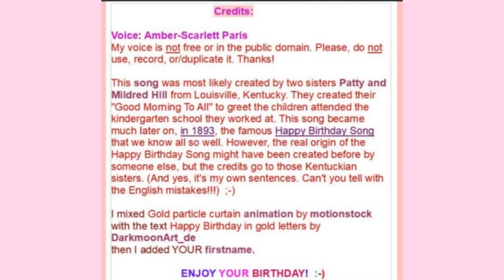🎂 HAPPY BIRTHDAY MADDI 🎈 (French Parisian Accent)